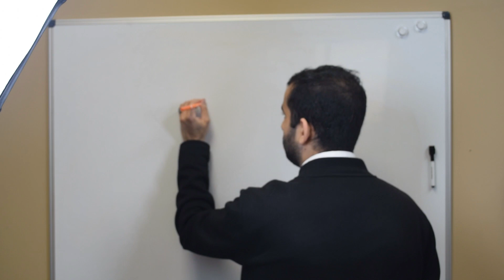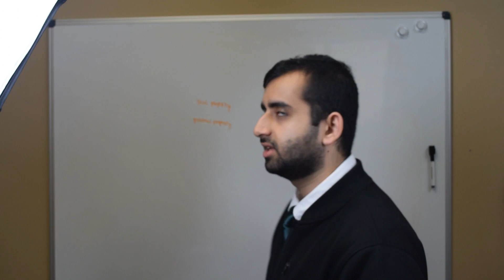Can I do a 1031 exchange with my store, stocks or bonds in Urdu/Hindi?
In today's video, I go over if you can do a 1031 exchange with your business/store, stocks or bonds.

If you have any questions, fell free to reach out;

We would love to assist you with growing your real estate portfolio with every penny you have earned in capital gains.